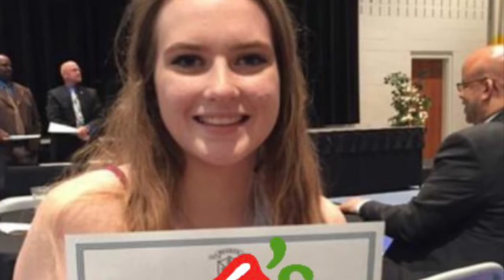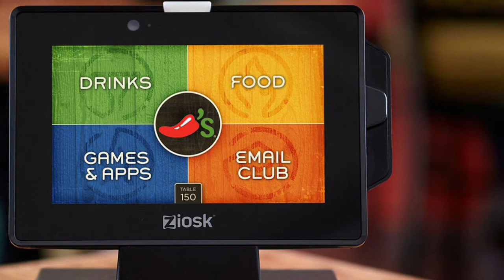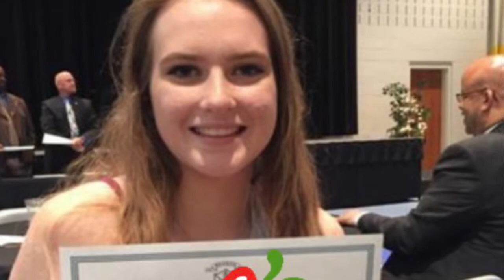// ASMR Demon Goes to Chili’s //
Prospresence goes to Chili’s!